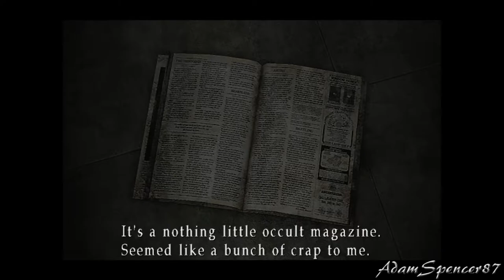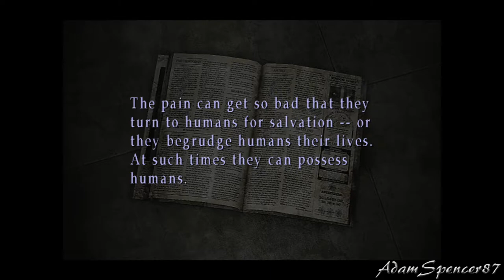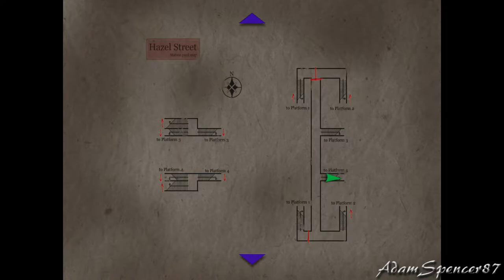02. Silent Hill 3 HD Walkthrough - Subway - Underpass - Hiltop Center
HD Guide based on my old walkthrough for this great game, modded with widescreen support and other tools. Recorded on PC with Radeon Relive. Please enjoy!

Guía en HD basada en mi vieja guia para este gran juego, modificado con soporte de pantalla panorámica y más herramientas. Grabado en PC con Radeon Relive. Espero que os guste!